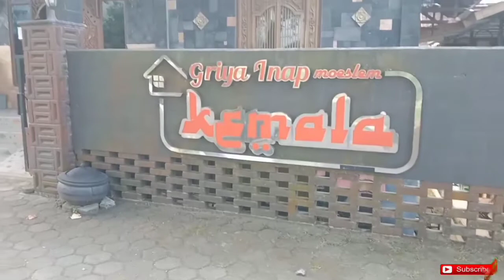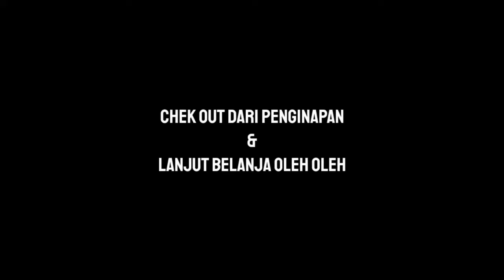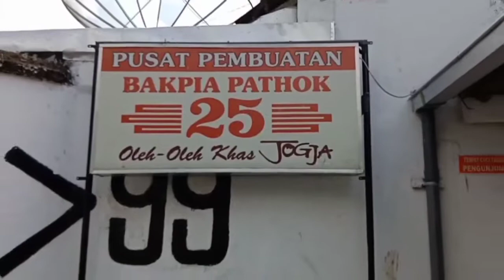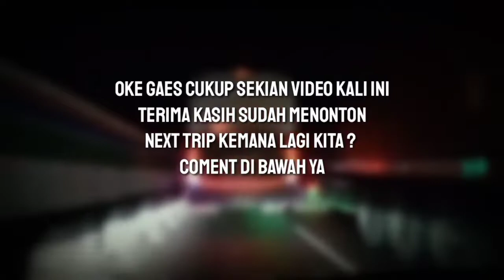TERAS MALIOBORO || DAERAH ISTIMEWA YOGYAKARTA